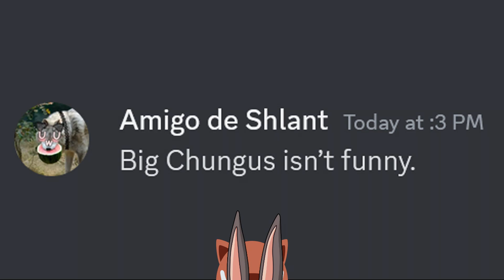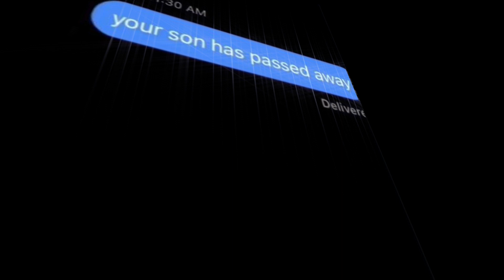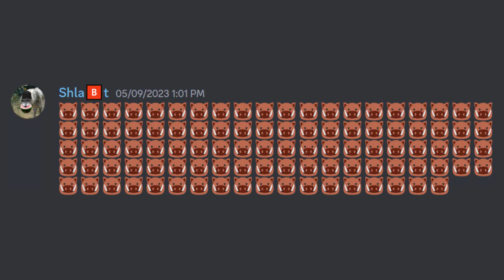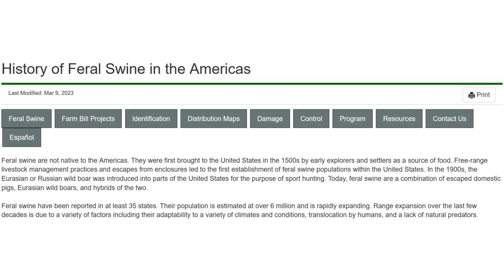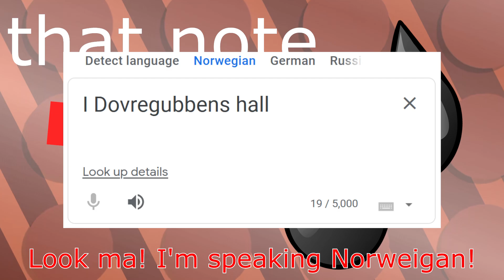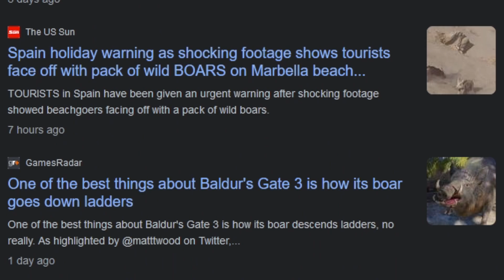🐗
What power does an emoji hold? How may it impact our conversations? Can it say something about our current cultural moment? All of these are good questions, and we can gain insight into all of them through the 🐗 emoji. This visual of a wild boar's face is typically given little thought, but today's episode is entirely dedicated to this emoji, and the importance of real life boars in general. By the end, your perception of both this emoji and the animal which it represents may be flipped on its head.

# of times I said emoji: 22
# of times I said boar: 30

-- TIMESTAMPS --
0:00 - 🐗
0:33 - 🐗🐗
1:02 - 🐗🐗🐗
2:33 - 🐗🐗🐗🐗
3:38 - 🐗🐗🐗🐗🐗
5:14 - 🐗🐗🐗🐗🐗🐗